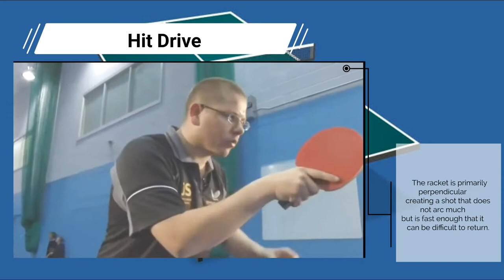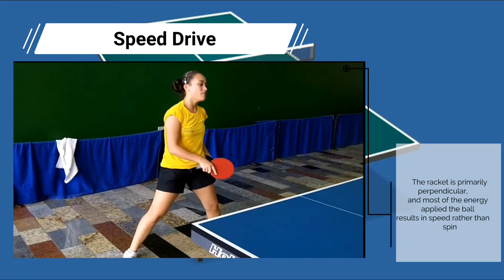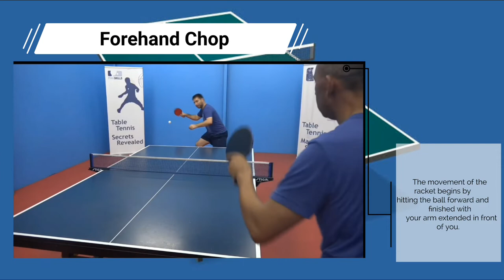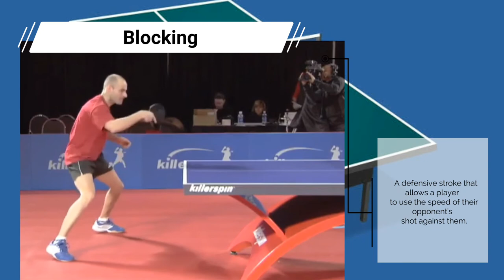Offensive and Defensive Strokes | Table Tennis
Date: 11/24/22